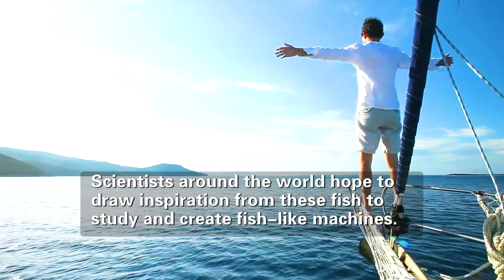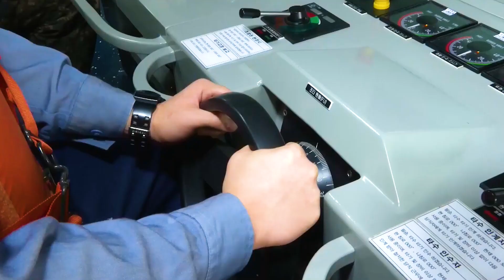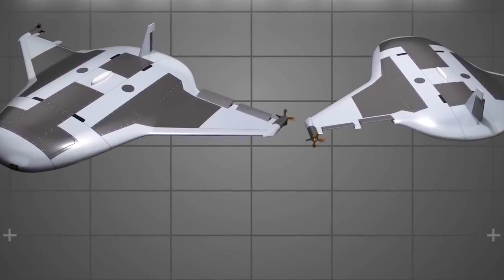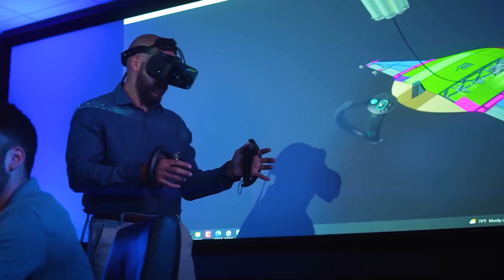UNBELIEVABLE! China Develops 350kg Advanced Bionic Whale Shark, Shocking American Engineers!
In a Chinese marine park, a new bionic whale shark made its debut and amazed the world. This is the latest research and development of China Aerospace Science and Industry Corporation. The whale shark is 4.7 meters long and weighs 350 kilograms.

This robot whale shark is really lifelike. It can swim freely in the water and is very flexible when it floats up, dives or turns. What's more, it moves almost silently and is very hidden. It looks and moves like a real whale shark, and it can perfectly imitate the opening and closing of the whale shark's mouth.

Although China currently only puts it in the aquarium for performance, the US military seems to be very concerned about this technology. They even worry that it may become a military threat. Although this sounds a bit exaggerated, no matter how powerful this robot whale shark is, it is impossible for it to swim to the US waters by itself.

So why is the United States so sensitive to such a robot whale shark? What military potential does this robot whale shark have?